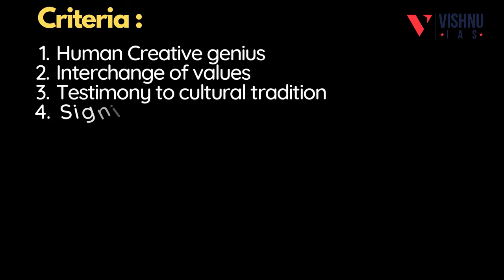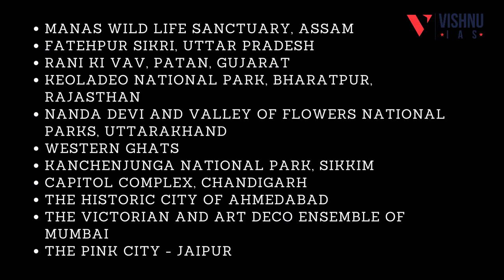తెలంగాణ ను ప్రపంచానికి పరిచయం చేసిన రామప్ప ఆలయం | VISHNU IAS | UPSC | TSPSC | GROUP 1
తెలంగాణ లోని ములుగు జిల్లా పాలంపేట గ్రామానికి చెందిన రామప్ప ఆలయానికి ప్రపంచ వారసత్వ హోదా ప్రకటించింది. దీనికి సంబంధించి ఈ వీడియోలో రామప్ప ఆలయ ప్రాముఖ్యత మరియు ప్రపంచ వారసత్వ హోదా తెలుసుకు కుందాం .
sandbox technique ???